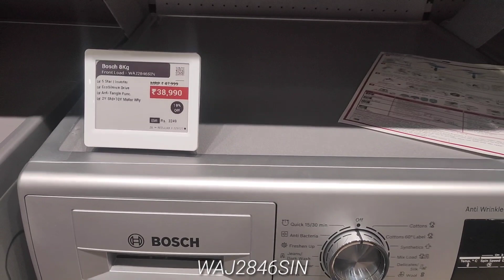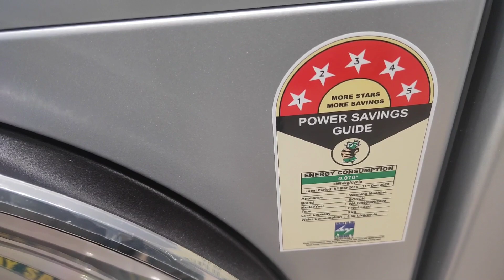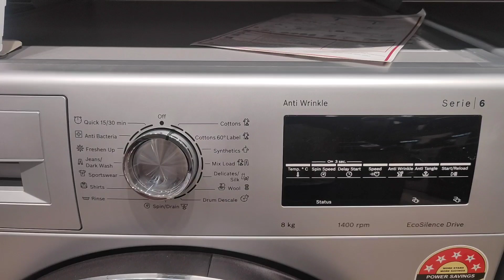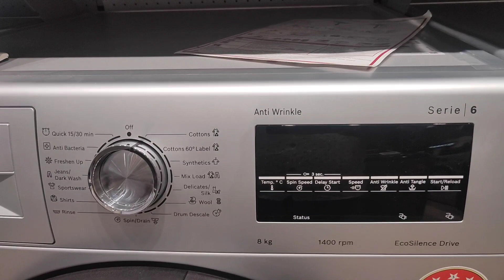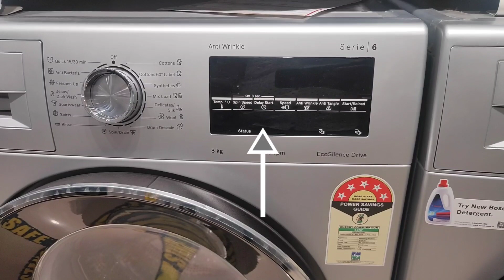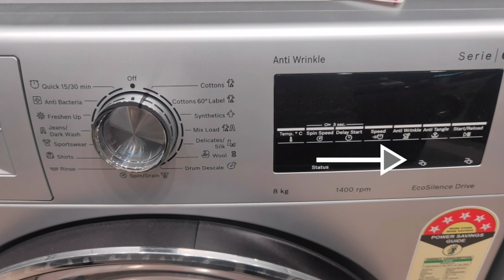BOSCH NEW 5* FRONTLOAD WM IN INDIA ( 2021 ). WAJ2846SIN ( 8.0 KG ) FULL DETAILS IN DETAIL.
Check below link for updated Price & Offers

Bosch 8 Kg Fully Automatic Front Load Washing Machine (WAJ2846SIN, Silver)

Bosch 8 Kg Fully Automatic Front Load Washing Machine (WAT2846SIN, Silver)

Bosch 6.2 Kg Inverter Fully-Automatic Front Loading Washing Machine (WLK20260IN, White)

I am uploading videos on Latest Technology like LED / AC / WM / MOBILE PHONES / LAPTOP Etc.